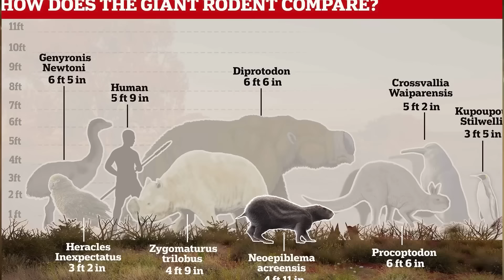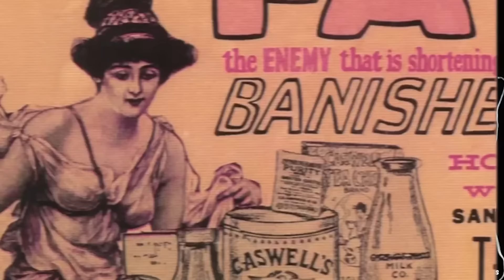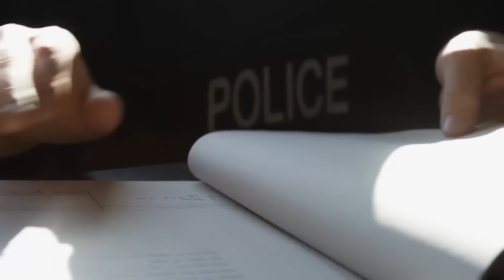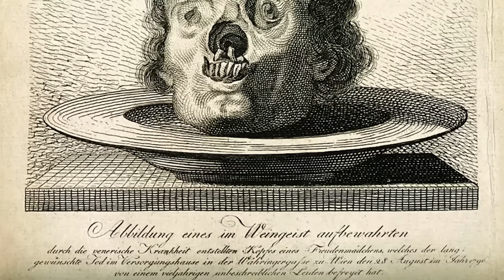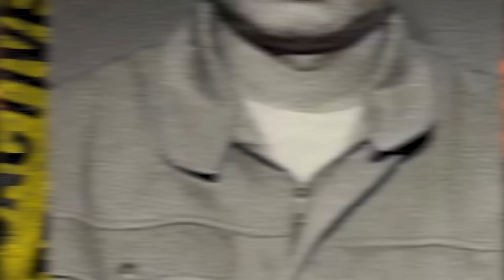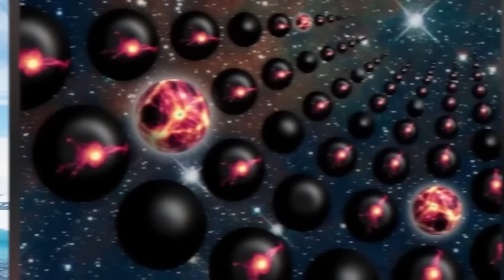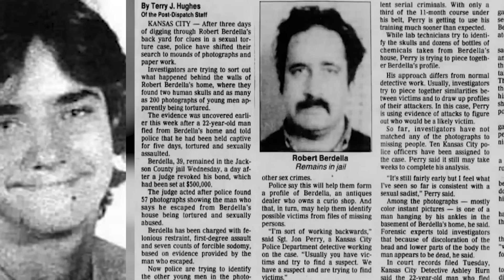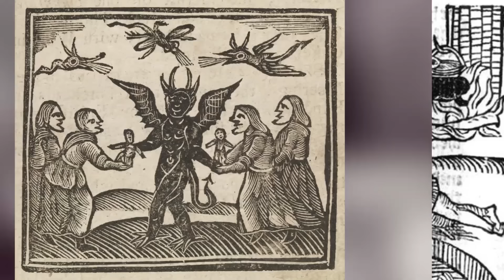Top 10 Dark Moments In History Schools Are BANNED From Teaching